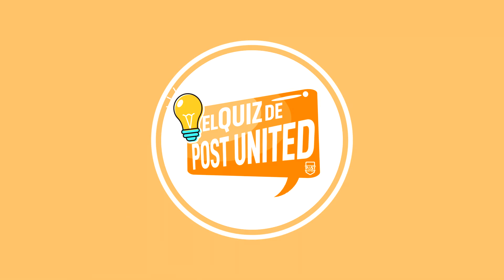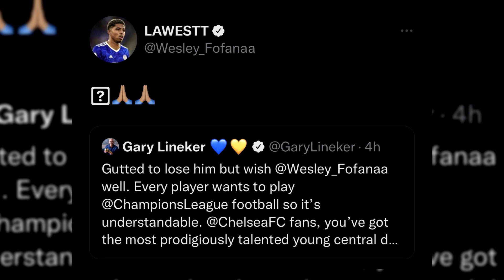EL FICHAJE QUE PIDE XAVI | ESTE EX MADRIDISTA, AL ATLÉTICO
Atención al fichaje que pide Xavi. No te lo pierdas porque este ex madridista podría jugar en el Atlético.Estas noticias y muchas más en este nuevo Post News.